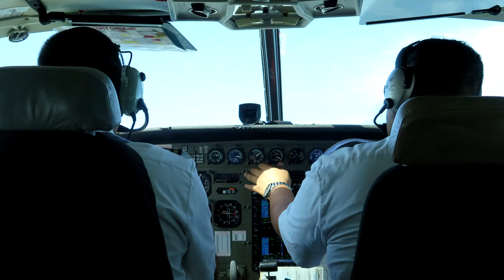The Mammalwatching Podcast: Episode 5 (Fiona Reid)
We interview Fiona Reid - scientist, author, artist and tour operator - about a lifetime catching, painting and studying some of the world's least known mammals. Highlights include bat glamour makeover tips,  how to  photograph a flying fox's teeth and why a plane crash is much more frightening if you've checked your luggage. .

or look for "mammalwatching" on Spotify and other podcast apps.

Produced and edited by José G. Martínez-Fonseca and Sierra Foley Featuring the voice of Amber Melhouse. Cover art - Smoky Bat, Cyttarops alecto - by Fiona Reid.